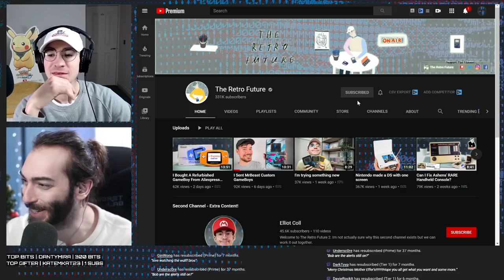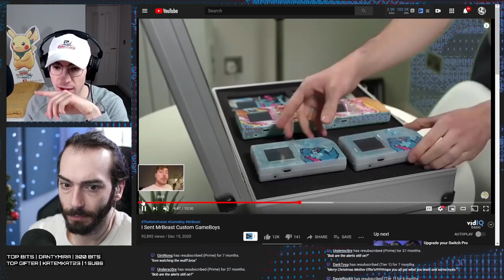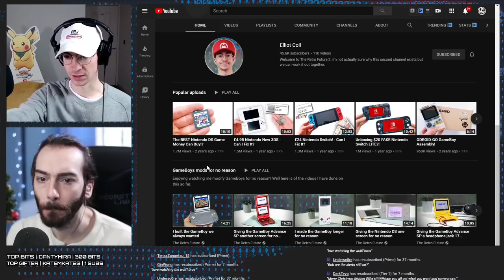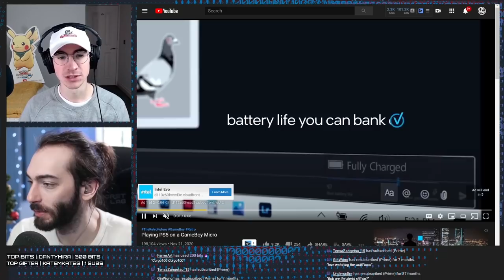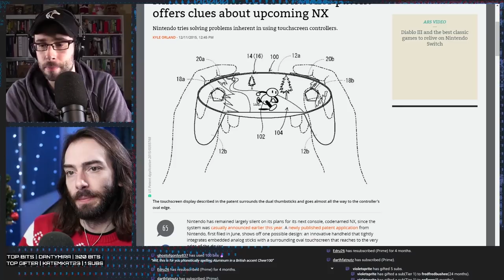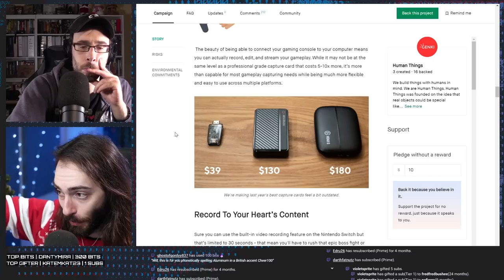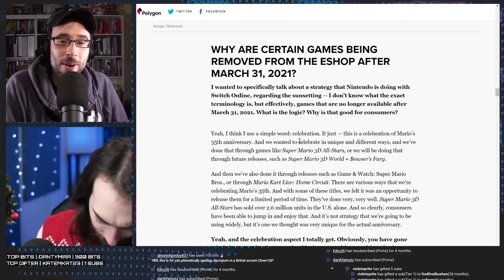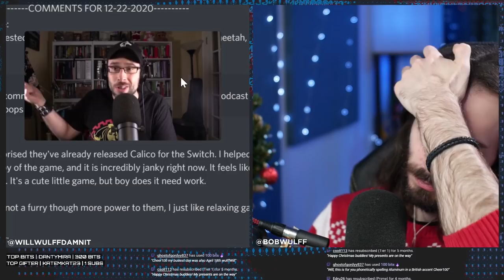The best Retro Portables w/ The Retro Future - WULFF DEN !podcast Ep 10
• 0:00 Intro
• 3:14 Elliot joins us to talk about YouTube, making a Game Boy for Mr Beast, adn the best Retro Portables on the market now
• 1:07:32 A new Nintendo leak shows never before seen early Switch prototypes
• 1:31:30 After an announcement of refunds, Sony removes CyberPunk 2077 from PlayStation store
• 1:38:56 Doug Bowser reveals nothing in Polygon interview
• 1:48:50 Halo 360 games going offline
• 1:50:14 Nintendo shows players "Year in Reveiw"
• 1:56:33 Unboxing / Q&A

Wulff Den
696 Old Bethpage Rd # 508